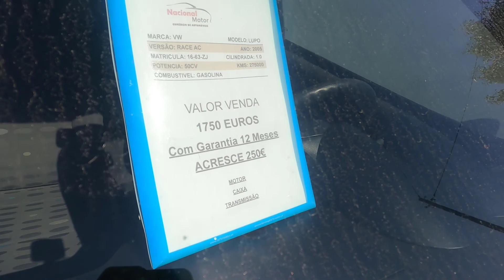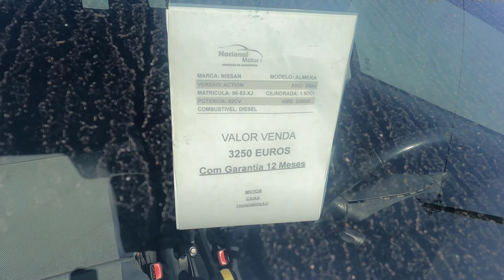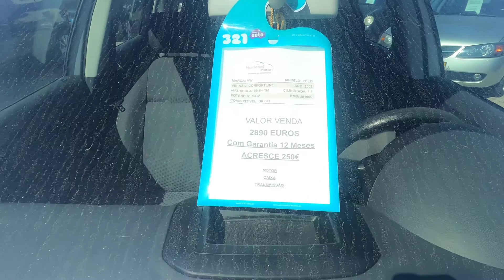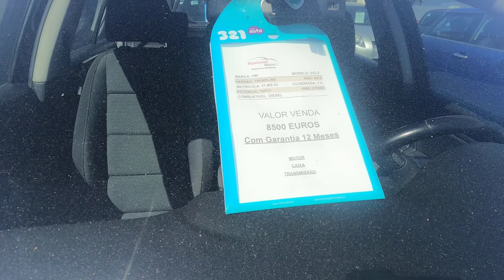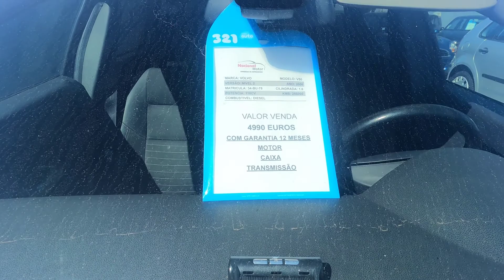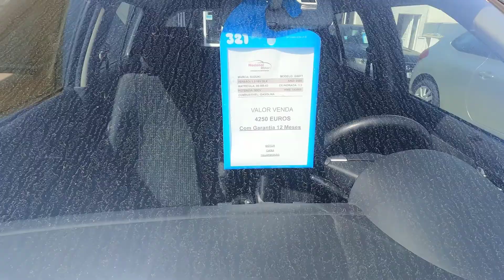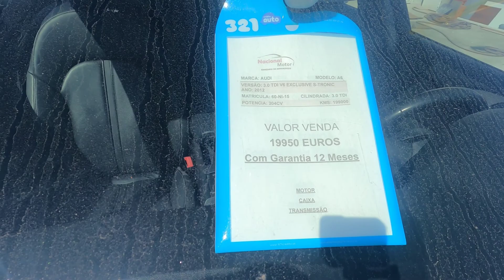Preços de Carro na Agência do meu Amigo em Portugal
uhuuuu boa tarde pra mim e bom tudo para vcs dependendo da hora que vc vai estar vendo esse video, nele vou mostrar preços de alguns carros na agência  que eu comprei o meu carro e  o dono virou meu amigo